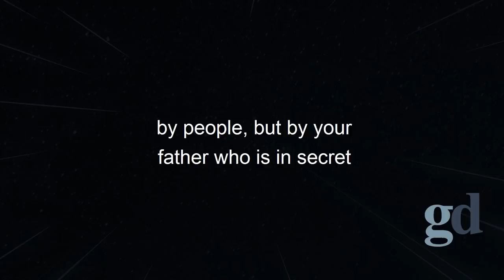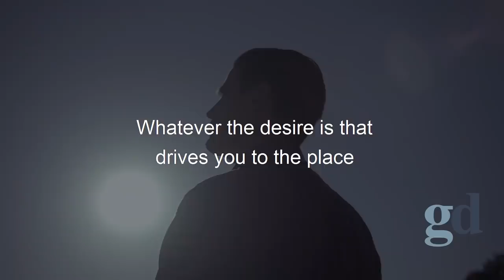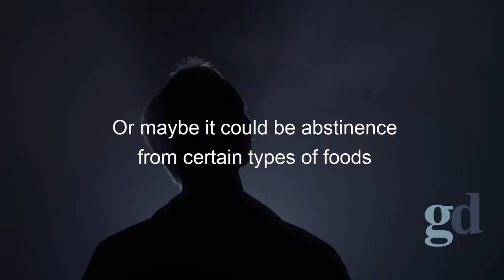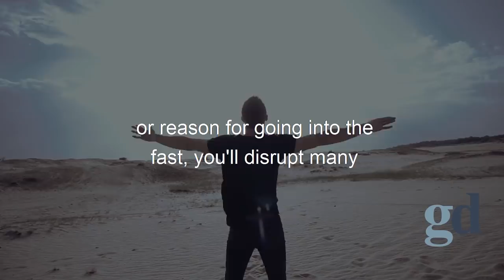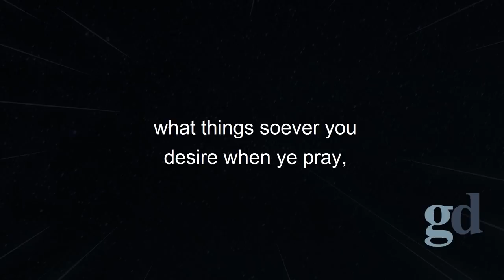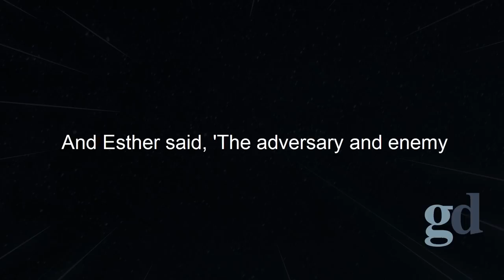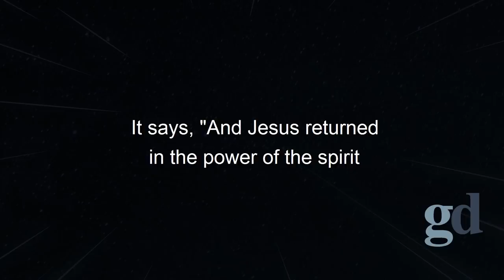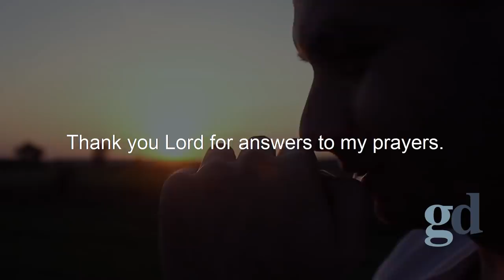The Power Of Fasting | If You Need Direction - WATCH THIS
Title: The Power Of Fasting | If You Need Direction - WATCH THIS